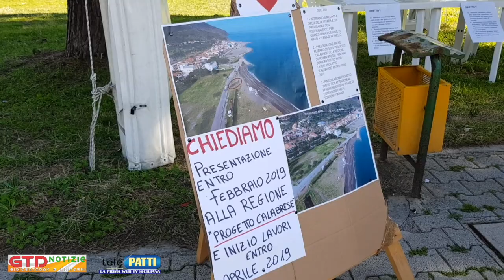Erosione - Riunione di cittadini a San Giorgio di Gioiosa Marea - Le interviste